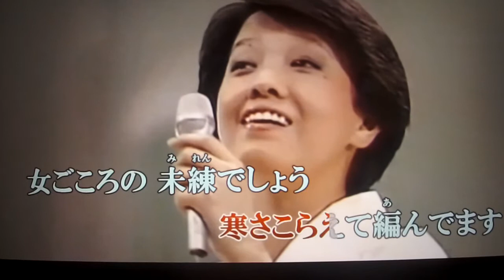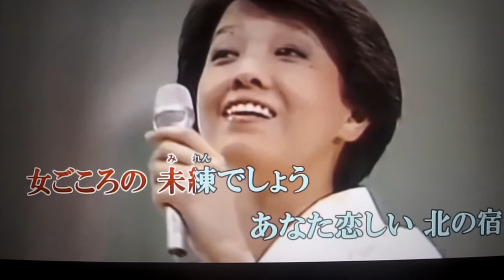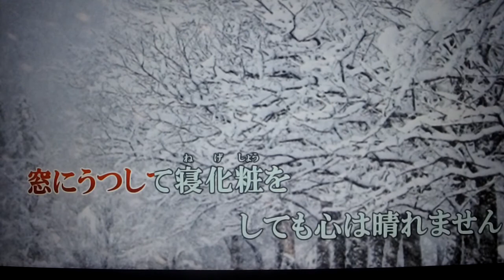《北の宿から》都はるみ 2013年発売 Cover🎤ai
こんばんは～～(^^♪
てんとう夢志さんより動画をお借りしました・・・有り難うございました・・・カラオケURLはこちらです